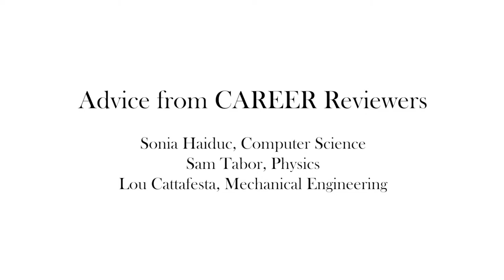Advice from CAREER Reviewers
The National Science Foundation's competitive and prestigious Faculty Early Career Development (CAREER) Program offers early faculty a chance to become life-long leaders in their fields of research. "Activities pursued by early-career faculty should build a firm foundation for a lifetime of leadership in integrating education and research" (NSF).

On March 3rd, 2020, the Office of Research Development (ORD) at Florida State University hosted a half-day workshop on proposal writing for the NSF CAREER Award. This panel "Advice from CAREER Reviewers" included the following panelists:
Sonia Haiduc, Computer Science
Sam Tabor, Physics
Lou Cattafesta, Mechanical Engineering
For more on the NSF CAREER Award as well as other research development services and resources, please visit ord.fsu.edu.

Moderated by Beth Hodges, Director, ORD
Edited by Evangeline Ciupek, Training & Resource Specialist

* Attribution, Noncommercial, Share Alike licencing